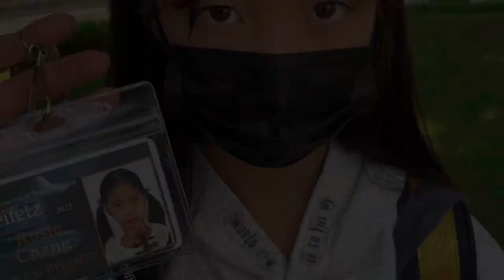My wonderful 3 weeks in the Heifetz International Music Institute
It’s really pleasant to have the opportunity to participate in the Heifetz Institute of Music. During the three weeks in the junior division (used to be known as the PEG division), I’m very happy to meet a lot of new friends from different countries all over the world.

The Heifetz Institute of Music is open to string players under the age of 30. Younger students like me are assigned to the Junior Division. We are all assigned roommates, practice partners, chamber partners, and teachers for both chamber and private lessons.

The Heifetz Institute’s headquarter is located in the downtown of Staunton, VA. I had private lessons and chamber coaching two times a week. My teacher for private lessons is Ms. Jennifer Liu. She helped me with the techniques, intonation, and the direction of the music. My chamber coach, Ms. Caeli Smith, is also a member of our chamber group. We worked on the flow of the music, color changes, the tempo, and how to play together as a group. I also had communication classes four times a week with other junior division students. We had three topics: drama, movement, and speaking in public. All of these are aimed to make our performance speeches wonderful and confident, and make our daily practice free of injuries and more efficient. Every junior division student is also assigned a practice partner from the senior division, who will give you advice on your playing.

There are seven concerts a week we are all encouraged to attend. Two of them are performed by the faculty and the celebrities. The rest are performed by the Heifetz students.

During these days, we practice hard and attend lessons. But in the evening, we just sit back and relax. We hangout in the lounge, chat in our rooms, and play games everywhere. Many friends and I became very close during the three weeks. Everyone here is really nice and supportive. It has been a wonderful experience which I would never forget.